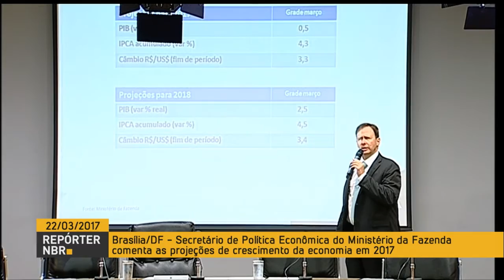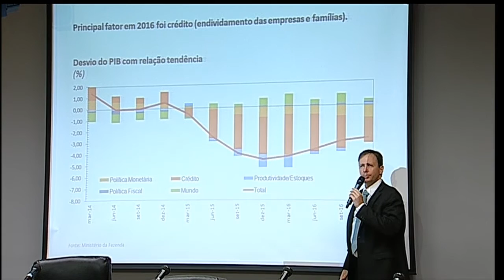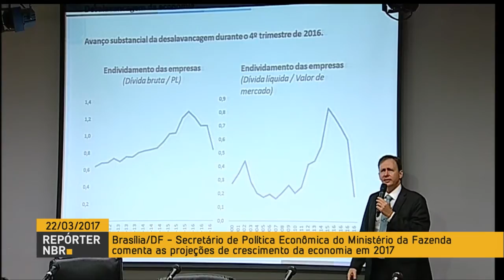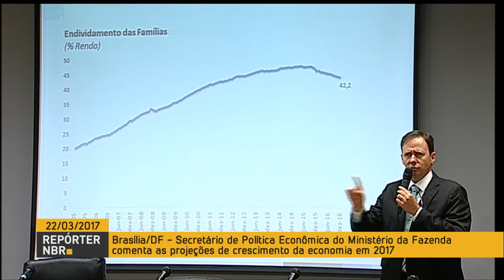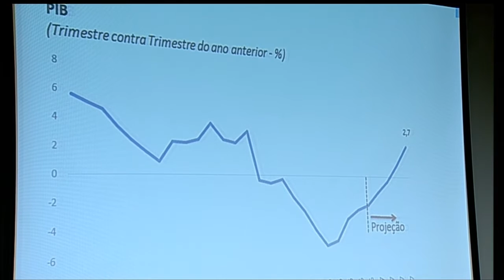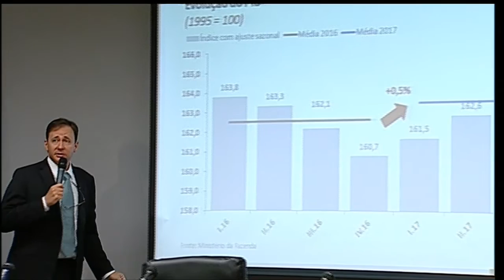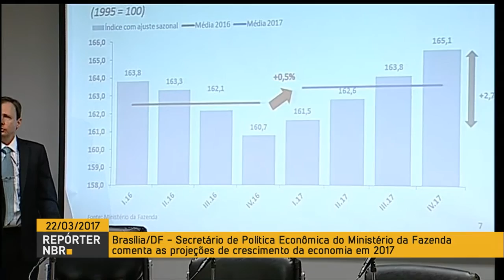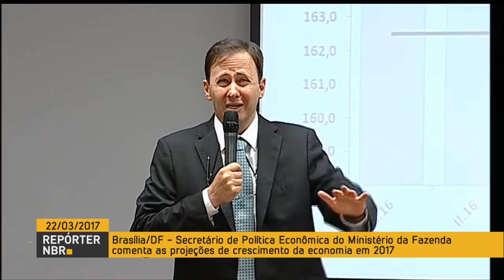Ministério da Fazenda comenta projeções de crescimento da economia em 2017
REPÓRTER NBR - 22.03.17: Nesta quarta-feira, o secretário de Política Econômica do Ministério da Fazenda, Fábio Kanczuk, concedeu entrevista coletiva para falar sobre projeções do crescimento da economia brasileira em 2017. Segundo os dados apresentados, o Produto Interno Bruto crescerá 0,5% este ano, com inflação de 4,3%.